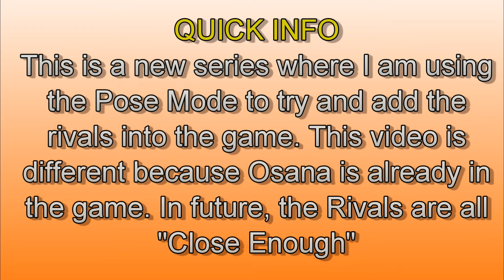YANDERE SIMULATOR RIVALS POSE MODE | OSANA NAJIMI!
I did this because apparently it's a thing that people wanna see now.
Thanks to "Morbid" for giving me the idea! :)

For some reason I just feel like Osana and Musume would be in the same friendship group. Added two related OCs to fill in some space. I have made all the rivals! (Except Muja, I forgot to record hers!)

WHAT I'M CURRENTLY WORKING ON:
- All the Rival Pose Videos have been recorded already
- QnA... on the backburner for now. Still coming though!
- The Preview I showed before... also on the backburner
- Big Project - Again, on the backburner for now.